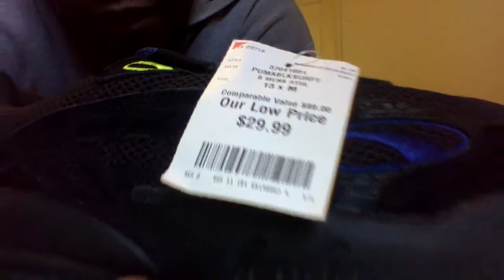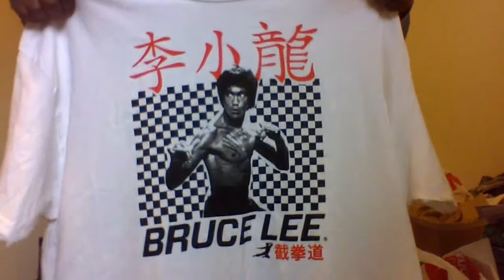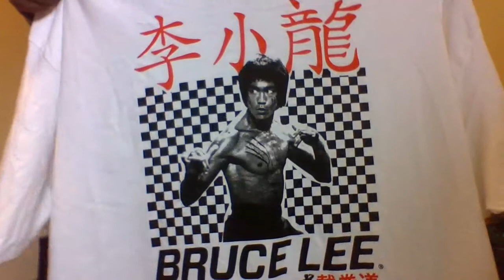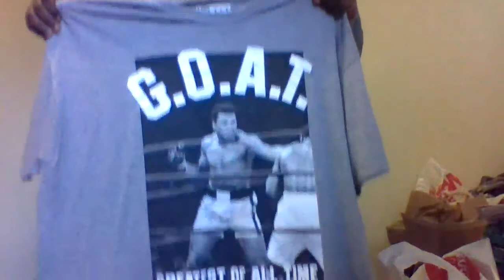Kevin Joseph King part 25 ( My Merry Christmas X Bruce Lee Karate Clothes and my shoes)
Bruce Lee Karate